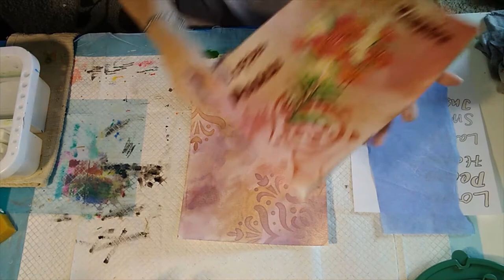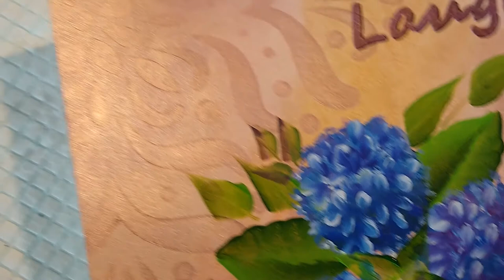Hydrangeas #173, Fluid Art, One Stroke, Acrylic Painting, Embellishing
On 9x12 heavyweight multi media paper, I create this romantic, inspirational, and beautiful painting. Here are Hydrangeas. We need positive messages these days, so I made a series of these, and I  just love them.